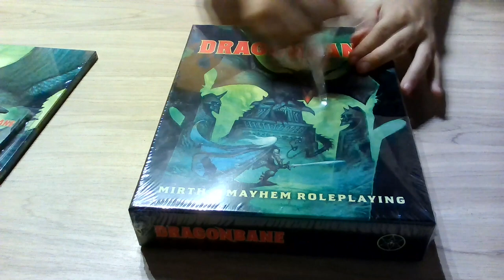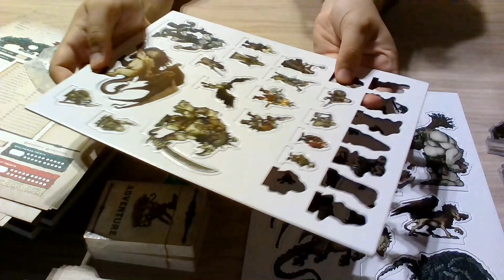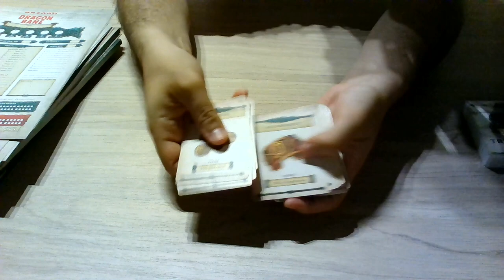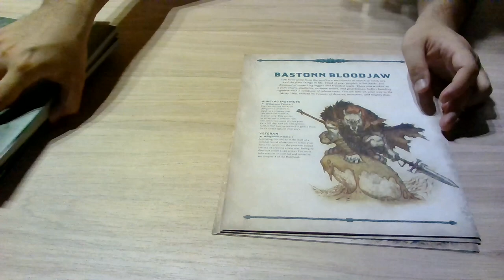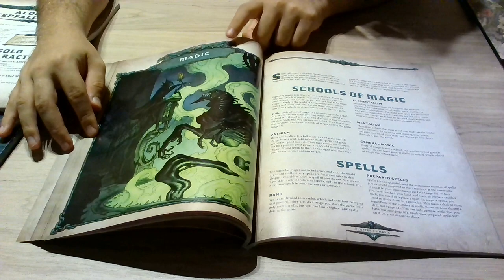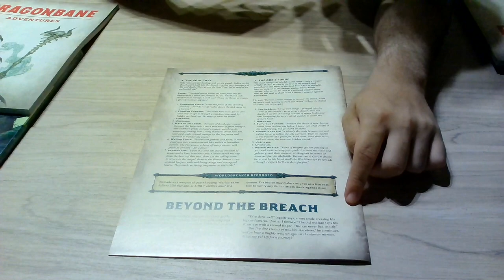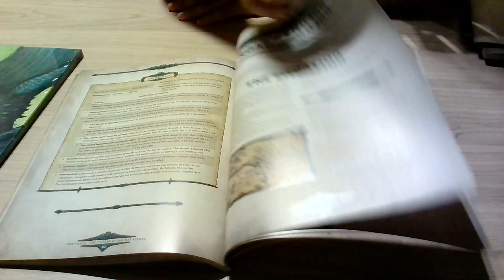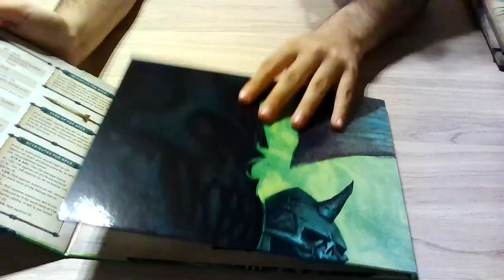Dragonbane Bundle | Unboxing ITA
Con questo video scopriremo Dragonbane: il TTRPG più importante ed emblematico del mercato svedese.